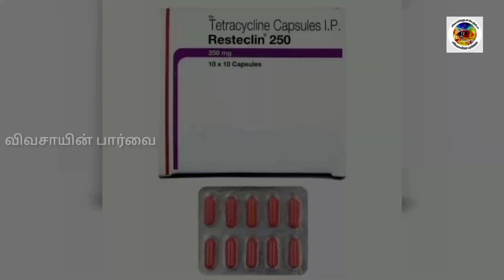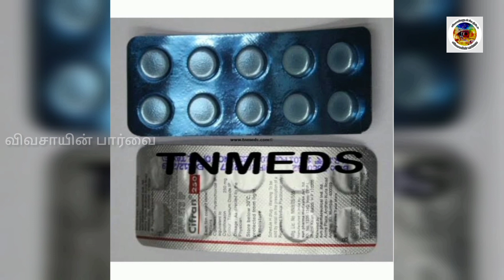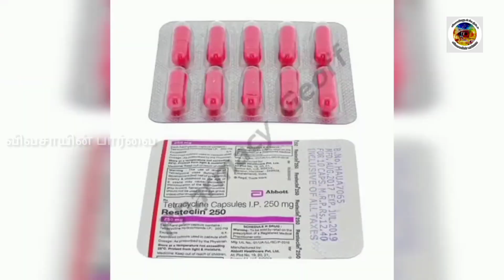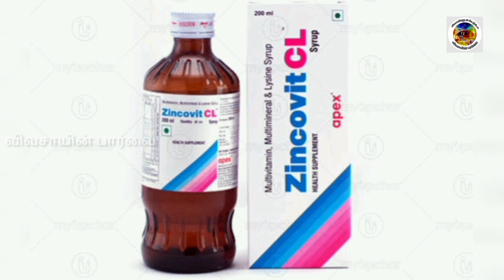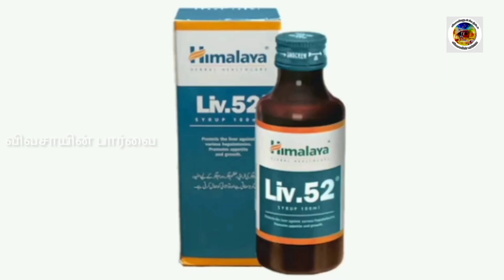புறா பிரியர்களுக்கு ஒரு முக்கியமான பதிவு| Important video for pigeon lovers in tamil | ICON PIGEONS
This video is explanation of fancy pigeon farming, tips for succeed in pigeon farming and methods of farm maintenance , cage setup and also the treatment for the pigeon diseases. how to get profit in fancy pigeon.

Mr.Srinivasan
icon pigeon farm
Tirupur, Tamilnadu

PART 2 | TAMILNADU'S LARGEST FANCY PIGEON FARM | தமிழ்நாட்டின் மிக பெரிய அழகு புறா பண்ணை | ICON PIGEON FARM